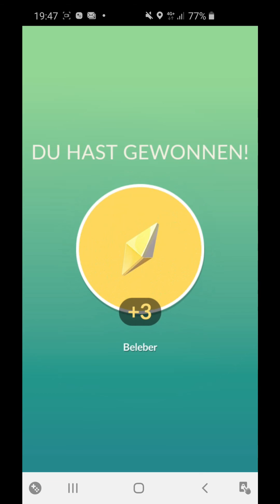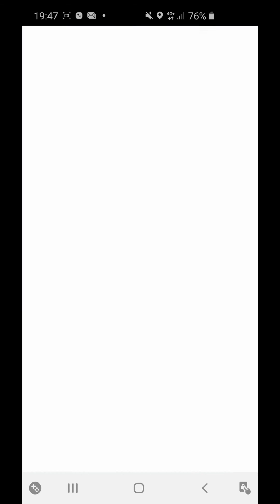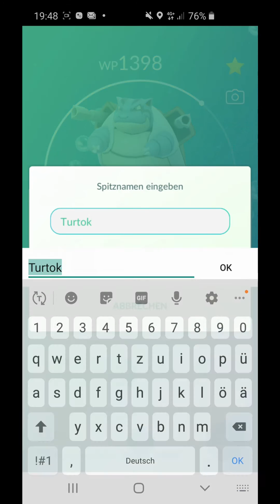Klon Turtok - letzter Klon Raid - Pokemon GO Deutsch 024 - Opas Lets Play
Opa spielt Pokemon GO:
Mein letzter 4er Raid mit einem Klon Pokemon: Klon Turtok mit der Lade Attacke Aquahaubitze